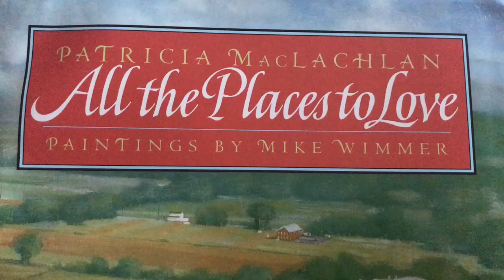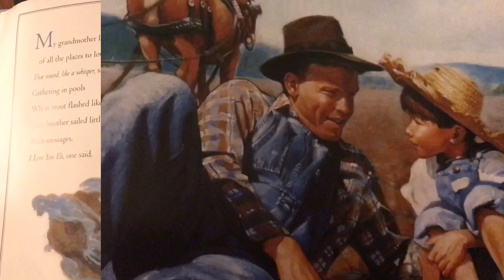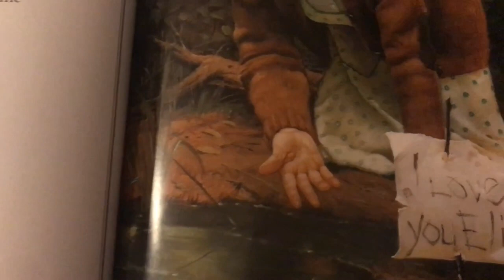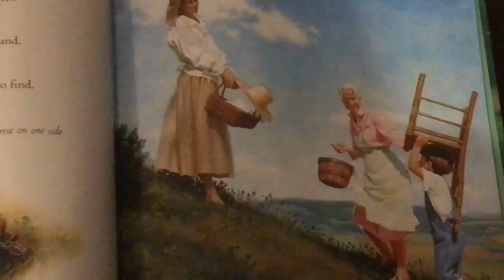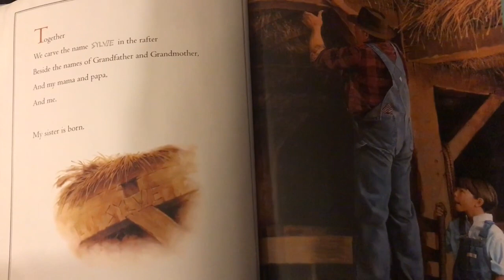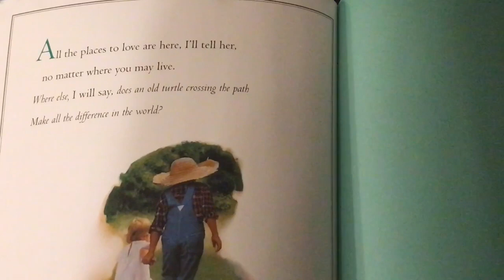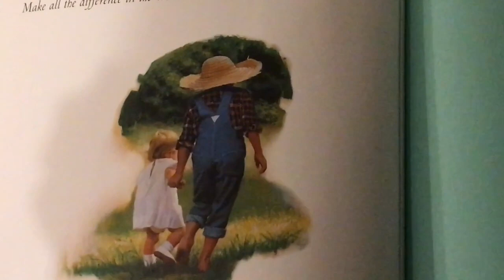All the Places to Love by Patricia MacGlachlan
Children’s story read by Ellie and Khia
Age 5